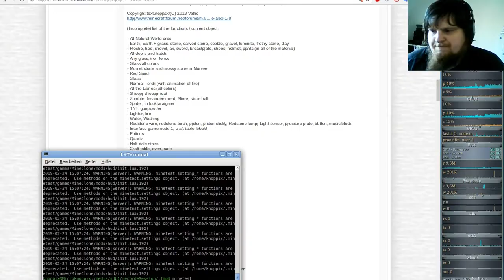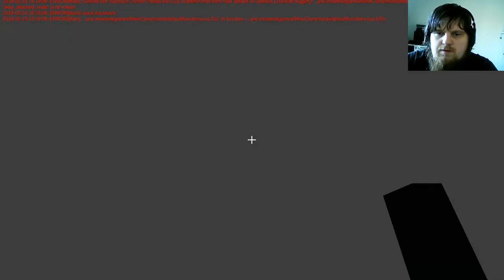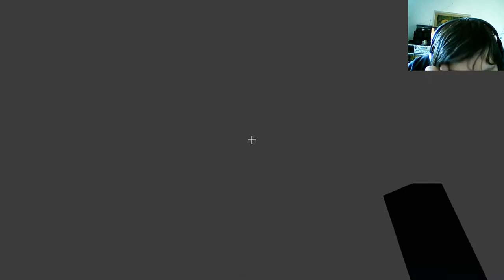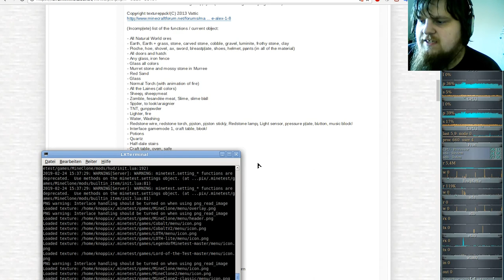Let´s Play vintage MineClone 2 vorgänger MineClone